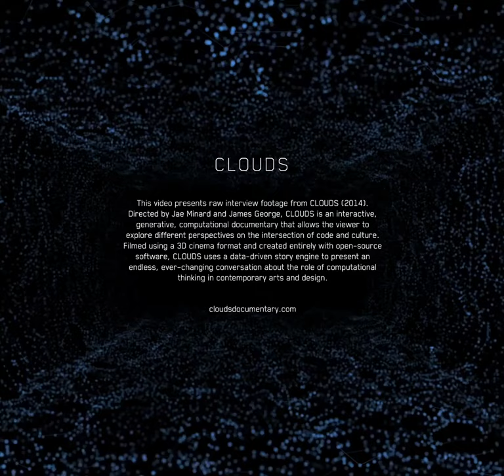Julian Oliver: Interview Excerpts from CLOUDS (2014)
Julian Oliver (@julian0liver) messes with routers, capturing data from open wireless networks, visualizing protocols and otherwise manipulating networks for artistic purposes. Julian has given numerous workshops and master classes in software art, creative hacking, data forensics, computer networking, object-oriented programming for artists, virtual architecture, and artistic game-development worldwide. He is an advocate of free and open source software in education and is a supporter of, and contributor to, initiatives that promote privacy in the network domain. [2014 Biography]

00:05 1. Critical engineering
00:54 2. Transparency
01:56 3. ideology of seamlessness
02:23 4. toolkit culture
02:54 5. data viz endorsement
03:04 6. data viz critique
03:27 7. sci-fi and electronic music
03:46 8. Ray Bradbury story
04:05 9. science fiction
04:27 10. journey to the moon
05:17 11. change the way we see tech
05:59 12. what's inside this thing
06:05 13. artist and hired hand
06:46 14. open source
07:00 15. mixing code
07:28 16. hacker
07:58 17. lulzSec
08:24 18. I love networks
08:51 19. city as operating system
09:48 20. Shapes the way we think
09:56 21. Transparency grenade

Directors: Jae Minard and James George
Executive Producer: Golan Levin (CMU)
Producer: Winslow Porter
Design Director: Bradley G Munkowitz